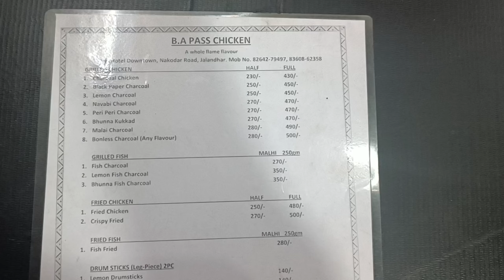BA Pass Chicken Wala Jalandhar Non-Veg Food Peri Peri Chicken And Bhuna Chicken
Address: BA Pass Chicken Wala, Nr. Lovely Sweets, Nakodar Road, Jalandhar.

street food jalandhar
food vlogs